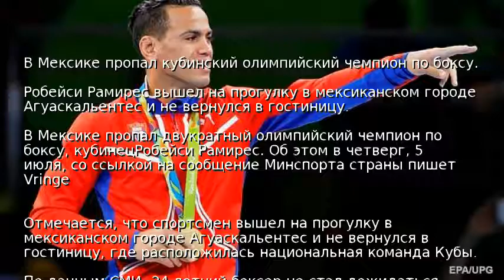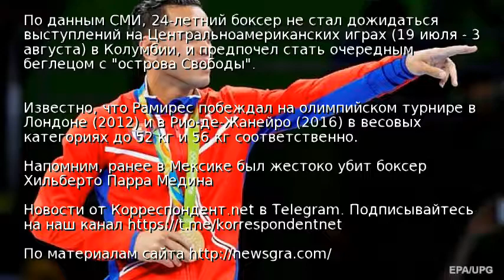В Мексике пропал кубинский олимпийский чемпион по боксу